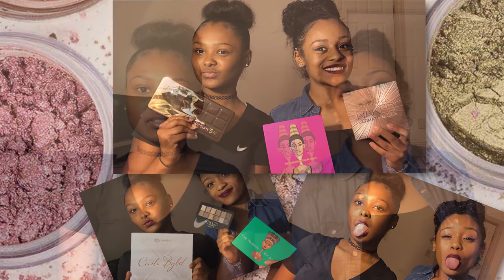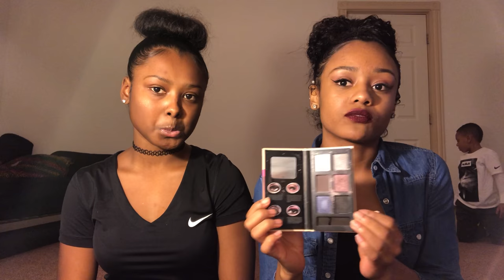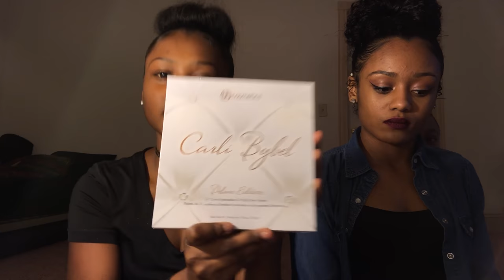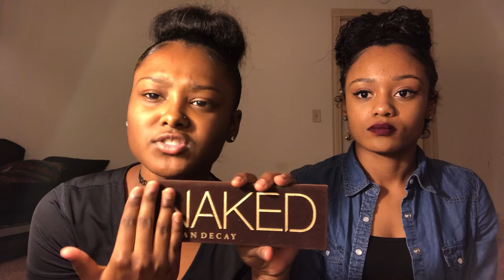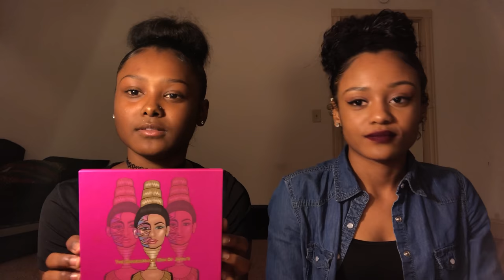Aire’Onna’s Makeup Collection. 💄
Hey guys as you can tell by the title this is Aire’Onna’s Makeup Collection!!!  Enjoy the video!!!

Facebook: Aire’Onna Jones Aleci’Onna Jones